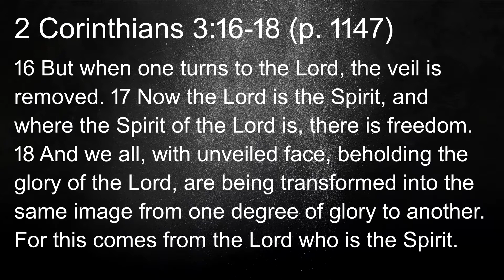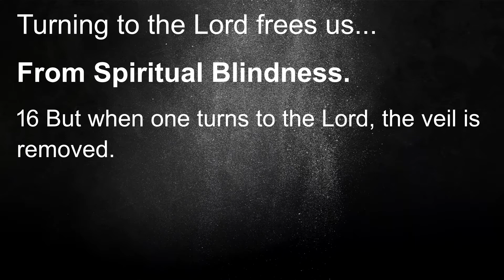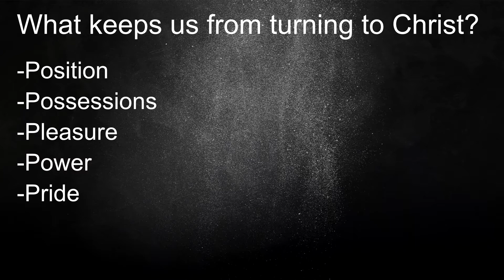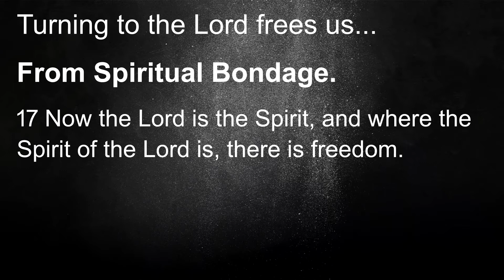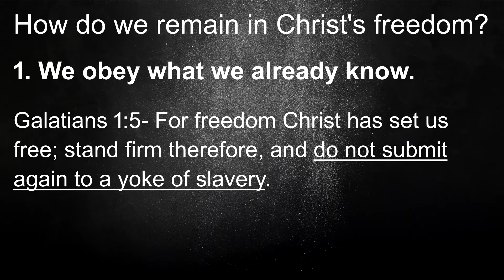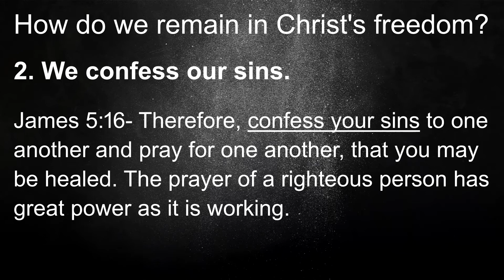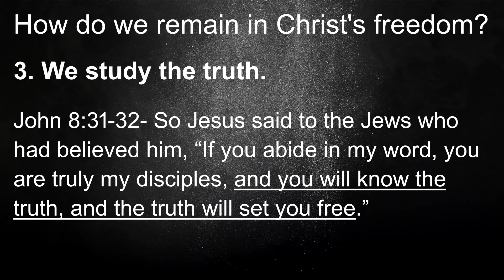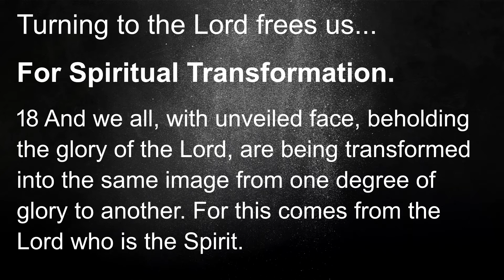Freedom to Change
2 Corinthians 3:16-18

Many people settle for a form of freedom that is not the real thing. Culture tells us that freedom is being our own lord, but the Bible tells us that true freedom comes when we turn to the Lord. Turning to the Lord is the first step toward a life of real and lasting freedom.

Take Home Message: Turning to the Lord __________ us to truly __________.

Turning to the Lord frees us…

From spiritual _____________.
- 2 Corinthians 3:16- But when one turns to the Lord, the veil is removed.
- Phil 3:4-7; 1 Cor 4:3-4; Jn 9:25
- What keeps us from turning to Christ?
1. Position
2. Possessions
3. Pleasure
4. Power
5. Pride

From spiritual _____________.
- 2 Corinthians 3:17- Now the Lord is the Spirit, and where the Spirit of the Lord is, there is freedom.
- Gal 5:1,13; Phil 4:9; Jas 5:16; 1 Jn 1:9; Jn 8:31-32
- How do we remain in Christ’s freedom?
1. We ____________ what we already know.
2. We confess our ____________.
3. We ____________ the truth.

For spiritual _____________.
- 2 Corinthians 3:18- And we all, with unveiled face, beholding the glory of the Lord, are being transformed into the same image from one degree of glory to another. For this comes from the Lord who is the Spirit.
- Heb 12:14; Mt 5:8; 1 Jn 3:2